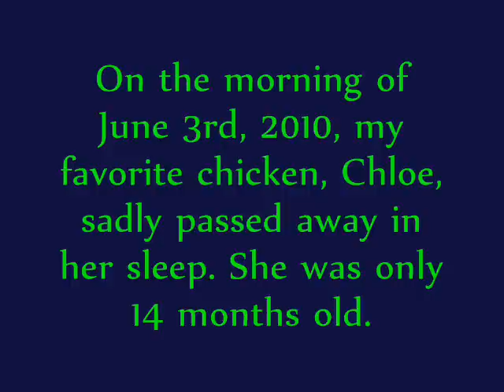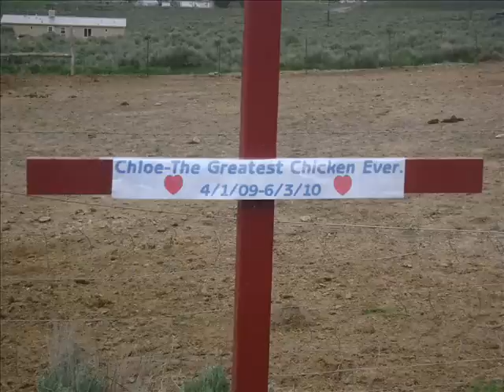Ranch Life Pet Tribute | In Memory of Chloe, My Chicken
My favorite chicken, Chloe, passed away the morning of 6/3/10. This is a tribute video in memory of her.